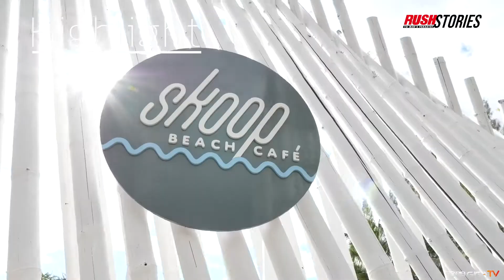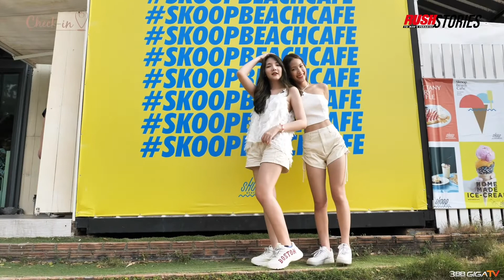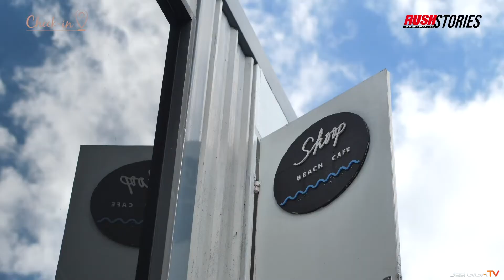Skoop Beach พัทยา คาเฟ่ริมทะเล นั่งชิลรับลมสบายๆ | Check In EP. 33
คาเฟ่ติดริมชายหาดจอมเทียน Skoop Beach cafe ในบรรยากาศสุดชิลสบายๆ เดินเล่นย่ำทราย รับลมทะเล พร้อมด้วยมุมถ่ายรูปสุดฮิตกับกรอบหน้าต่างวิวทะเล ที่เหมือนเป็นภาพวาดสมจริง

รับชม Check In ตอนใหม่ได้ทุกวันพุธเวลา 18.00 น. ที่ช่อง RUSH Stories กด 203 ทางกล่อง 3BB GIGATV